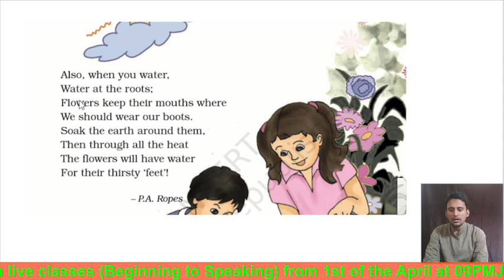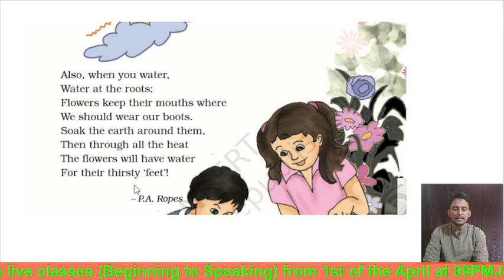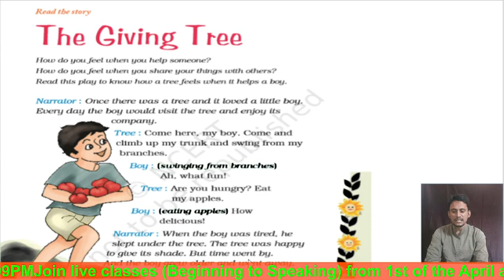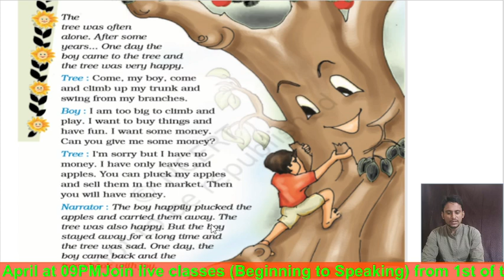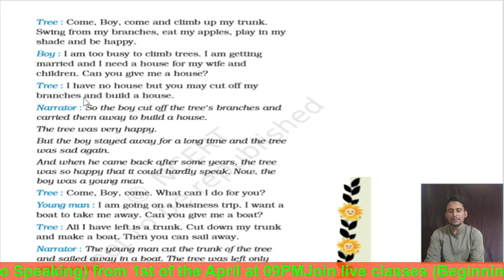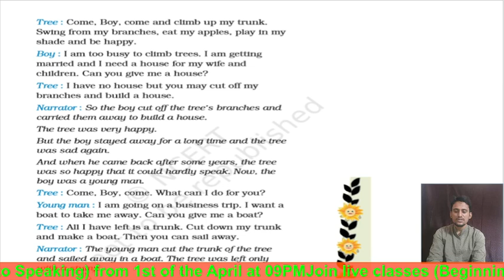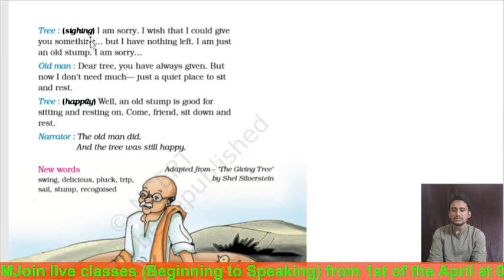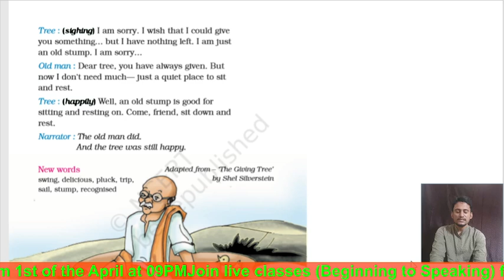NCERT Class 4rth| Text with meaning| The giving tree.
Whether you're a beginner looking to grasp the basics or someone seeking to deepen their understanding, you've come to the right place. Our videos are designed to make learning English grammar easy, engaging, and fun.

In this channel, we cover everything from the fundamentals of sentence structure to the nuances of punctuation and beyond. With clear explanations, helpful examples, and practical tips, we aim to demystify the complexities of grammar and empower you to communicate confidently in English.

But that's not all! We also delve into the fascinating world of knowledge, exploring diverse topics from around the globe. From history and geography to culture and current events, we provide insights that will broaden your understanding of the world we live in.

Whether you're a student, a professional, or simply someone curious about language and the world, our channel offers something for everyone. So, join us on this exciting journey of discovery, and let's explore the richness of English grammar and the wonders of our world together!

हमारे YouTube चैनल में आपका स्वागत है, जो अंग्रेजी व्याकरण के रहस्यों को सुलझाने के लिए समर्पित है! चाहे आप एक नौसिखिया हों जो मूलभूत समझ को प्राप्त करना चाहता है या किसी को जो अपनी समझ को गहराना चाहता है, आप सही जगह पर हैं। हमारे वीडियो अंग्रेजी व्याकरण को सीखने को आसान, रोचक और मजेदार बनाने के लिए डिज़ाइन किए गए हैं।

इस चैनल में, हम वाक्य संरचना के मौलिक तत्व से लेकर विराम चिह्नों के तकनीकी अंशों और बाहर भी जाते हैं। स्पष्ट व्याख्यान, सहायक उदाहरण, और व्यावहारिक सुझाव के साथ, हम व्याकरण की जटिलताओं को खोलते हैं और आपको अंग्रेजी में आत्मविश्वास से संचार करने की शक्ति प्रदान करते हैं।

लेकिन यह सभी कुछ नहीं है! हम भी विश्व के विभिन्न विषयों की दुनिया में उतरते हैं। इतिहास और भूगोल से लेकर संस्कृति और वर्तमान घटनाओं तक, हम उन बातों का अन्वेषण करते हैं जो हमारे जीवन की दुनिया को बढ़ावा देते हैं।

चाहे आप एक छात्र हों, एक पेशेवर हों, या बस भाषा और दुनिया के बारे में जिज्ञासु हों, हमारा चैनल हर किसी के लिए कुछ न कुछ प्रस्तुत करता है। तो, हमें इस उत्साहजनक खोज की यात्रा पर शामिल होने के लिए आइए और अंग्रेजी व्याकरण की धनता और हमारे विश्व के आश्चर्यों को साथ में खोजते हैं!

चलो, आइए साथ में सीखते हैं और बढ़ते हैं!